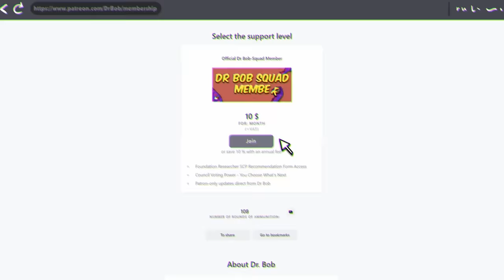SCP-3092 - Gorilla Warfare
Dr Bob brings you SCP Foundation EUCLID Class object, SCP-3092 Gorilla Warfare Animation.

SCP 3092 is a Black Tie Toys-brand arcade claw machine.
When provided power and coins of valid United States currency, SCP3092 may be operated as is standard for commercially available claw machines. Its anomalous properties only activate whenever the operator successfully picks up one or more plush toys with the claw and deposits them in SCP-3092's prize chute. At this point, the respective plush toys will immediately transform into instances of SCP-3092-A.

SCP-3092-A instances are cotton-stuffed felt plush gorillas.
SCP-3092-A instances are remarkably proficient in various activities related to guerrilla warfare, such as stealth, weapon improvisation, trap setting, and the maintenance and usage of a variety of small arms.

written by HunkyChunky, is released under Creative Commons Sharealike 3.0.